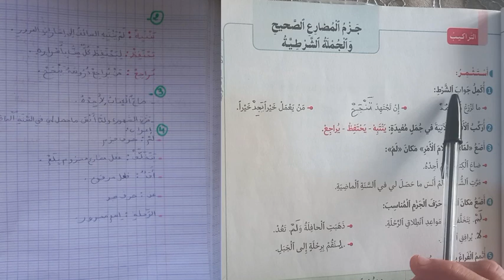في رحاب اللغة العربية للمستوى السادس إبتدائي جزم الفعل المضارع والجملة الشرطية صفحة 41